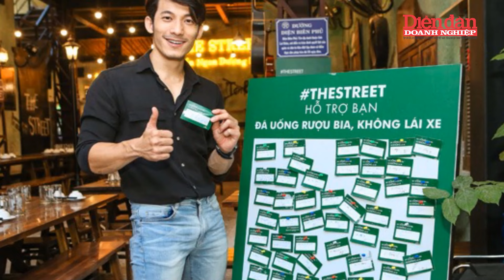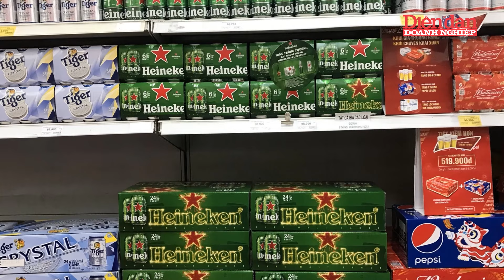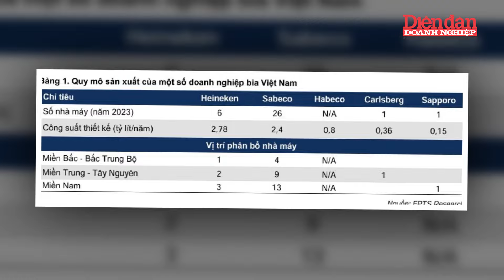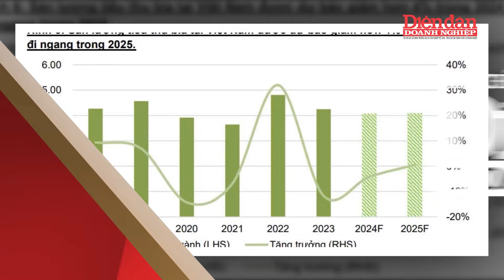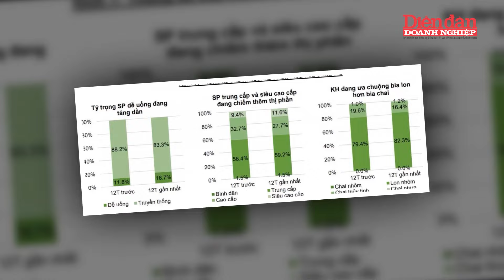Lợi nhuận Heineken Việt Nam sụt giảm đến mức khó tin | Tin tức 24h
DĐDN | Lợi nhuận Heineken Việt Nam sụt giảm đến mức khó tin. Lợi nhuận của Heineken Việt Nam dự kiến giảm hơn 28% trong nửa đầu năm, ước đạt khoảng 1.100 tỷ đồng, do phần cổ tức trả cho Tổng công ty Thương mại Sài Gòn (Satra). Satra ghi nhận lãi từ các công ty liên doanh và liên kết đạt hơn 1.470 tỷ đồng, giảm 28% so với cùng kỳ. Trong đó, Công ty TNHH Nhà Máy Bia Heineken Việt Nam và Công ty TNHH Bia và Nước giải khát Việt Nam đóng vai trò chủ chốt.
Mặc dù doanh thu ròng của Heineken tăng, nhưng thị trường bia tại Việt Nam giảm khoảng một con số trong nửa đầu năm, ảnh hưởng bởi quy định xử phạt nồng độ cồn và tình hình kinh tế khó khăn. Heineken đang điều chỉnh chiến lược đầu tư để khôi phục năng lực cạnh tranh, trong khi các thương hiệu như Heineken Silver và Bia Việt ghi nhận tăng trưởng.
Ngành bia Việt Nam nói chung cũng đối mặt với nhiều thách thức, với sản lượng giảm gần 4% trong 8 tháng đầu năm. Doanh thu và lợi nhuận của các doanh nghiệp lớn trong ngành giảm từ 6-12% hàng năm. Heineken, với 43% thị phần, vẫn là một trong những doanh nghiệp đóng góp lớn cho ngân sách nhà nước nhưng cần đối phó với nhiều khó khăn trong tương lai.

Mời quý vị và các bạn xem thêm:
👍Tạp chí Diễn đàn Doanh nghiệp